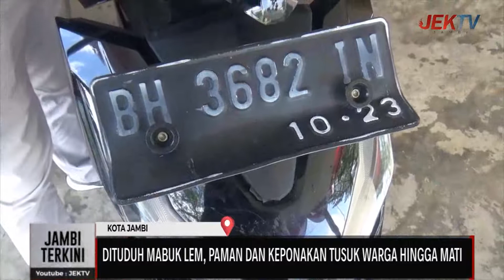DITUDUH MABUK LEM, PAMAN DAN KEPONAKAN TUSUK WARGA HINGGA MATI